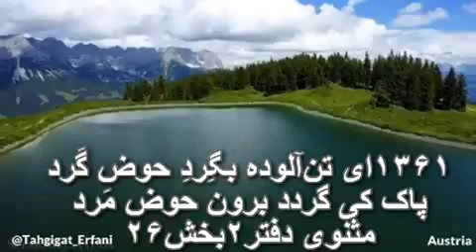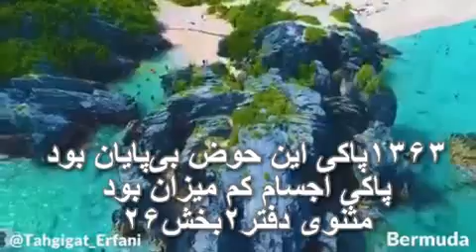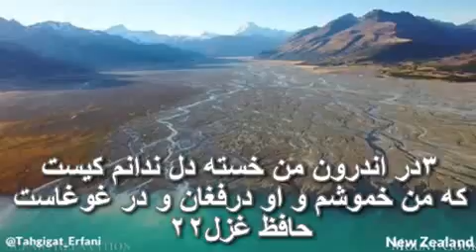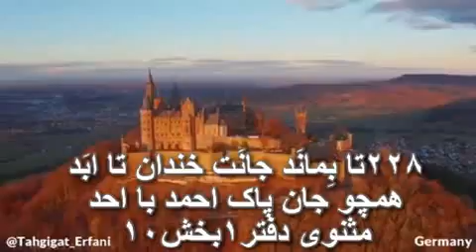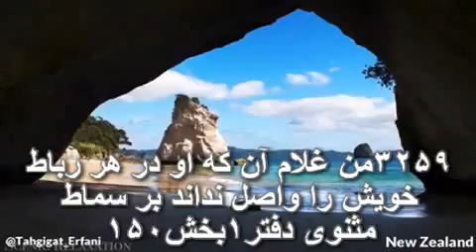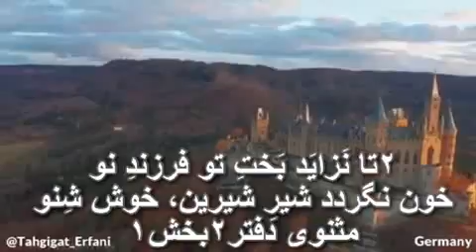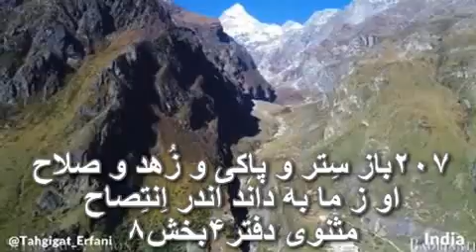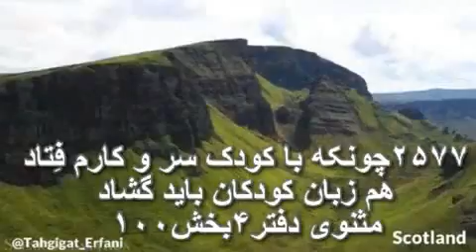تفسیر و شرح ابیات دفتر۲ بخش – ۲۶– ۴۷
بخش ۲۶ - آفت تأخیر خیرات به فردا
ازبیت ۱۳۵۹ الی ۱۳۶۵
پاکی در عرفان

۱۳۵۹تا که پایم می‌رود رانم درو
چون نماند پا چو بطانم درو
۱۳۶۰بی‌ادب حاضر ز غایب خوشترست
حلقه گرچه کژ بود نی بر درست
۱۳۶۱ای تن‌آلوده بگِردِ حوض گَرد
پاک کی گردد برون حوض مَرد
۱۳۶۲پاک کاو از حوض مهجور اوفتاد
او ز پاکی خویش هم دور اوفتاد
آنگاه مولانا میگوید تا مادامیکه پا و نیروی رفتن در دریا دارم ، اینکاررا خواهم کرد ، تازه آن موقع که با پارفتن را ازدست بدهم ،همانند مرغابی خودرا در آن دریا می افکنم . مولانا اصرار دارد که پا را توی دریا بگذار وراه معرفت را ادامه بده ، ولو اینکه ما خودمان فکر بکنیم که به مقامی که پا توی دریا بگذاریم نرسیده ایم ، مولانا اصرار میکند که در هر صورت راه را باید ادامه داد. بی ادب ؛ یعنی راه و رسم کاری مثلاً برای شنا کردن در دریا بایستی فن هائی را بلد بوده و بتوانید روی آب مانده شنا بکنید ، میتوان آنرا ادب شناکردن هم نامید . کسیکه شناکردن بلد نیست ، خودرا به آب زدن اصلح تر از شناگر غایب است ، مثال این موضوع را حلقه ای که برتر در زدن روی آن آویزان میکنند ، حلقهٔ کج روی در ارجحیت بسیاری بر در بی حلقه دارد، درست است حلقه کج است ولی به در است یعنی می‌تواند رسالتش را انجام دهد . حوض ؛ کنایه ای از دریا است ، که بقول مولانا با رفتن به دریا ، تن آلوده یا به عبارتی ناخالصی ها وجود را از تن میزُداید چگونه ؟ به بینید گفتیم دریا نمادی از عالم معنی خلقت است ، یقیناً اگر شهودی نداشته باشیم ، ویک دفعه با جرقهٔ ذهنی بخشی ویا کل آن در ذهن ما حاضر میشود ، همانند بیسواد ها هاج و واج مانده و نمیتوانیم آنچه برما ظاهر شده چیزی از آن به فهمیم ، ولی با تکرارش بتدریج  خواندن ویا ادراک آن برای ما ممکن میشود .
با تکرار شهود ها فرکانس وجودی ما در جهت همتائی و همخوانی فرکانس فطرت پیش میرود ، ولی بقول مولانا ولو شنا بلد نیستیم دریا را تا پایمان به کف آن میخورد ، تا انجاییکه درکی از شنود داریم ، پیش برویم بعدش با دست و پا زدن خودرا نجات میدهیم و یک دفعه مشاهده میشود کل اباطن ما در اختیار فطرت و هُشیاری خلقت قرار میگیرد . اگر بدن ما تمیز نباشد ممکن نیست بدون رفتن به حوض یا دریا و شستن خود ، که کنایه ای از دست کشیدن و رهانمودن دانستگی های درونی ، هیچوقت آن چنان تمیز نمیشویم که بتوانیم انوار معرفت خلقت را با آئینهٔ وجودی خود منعکس بکنیم ، لذا برای اینکار سمباده زدن آئینه ویا رهائی از دانستگی ها لازم است . کسیکه در طریقت عرفان به ایمان کامل نرسیده باشد درست است با رفتن به این حوض از ناپاکی تن رهائی مییابد ، ولی هنوز ناخالصی هایی در وجودش نشسته است که از او راه زنی می‌کنند  ،لذا اگر مدتی از حوض دور باشد باز هم ناپاکی بر او برگشت می‌شود . ، درست است ما معارفی از هستی با شهود دریافت میکنیم ، ولی اگر از حوض پاک کننده که به معنی عنایت معرفت های خلقت است ، ولی چسبیده به آنها ، آلودگی و کهنگی در ما پیش میاورد پس از اطلاع از آنها باید رهایشان نمود . بعد از پاکی بادریافت معارف هستی ، در زندگی روزمر دریافتی و ادراکاتی از محیط زندگی داریم ، لذا هرچه زمان دوری ما از حوض طولانی تر باشد ، با کهنه شدن معارف دریافتی قبلی و ادامهٔ ادراکات دنیای مادی ، دامی برای ما پیش میاورند ، و ‌دریافت  معارف جدید نیز  متوقف شده و در اینصورت آئینهٔ وجودی ما زنگار میگیرد.
۱۳۶۳پاکی این حوض بی‌پایان بود
پاکی اجسام کم میزان بود
۱۳۶۴زانکه دل حوض است لیکن در کمین
سوی دریا راه پنهان دارد این
۱۳۶۵پاکی محدود تو خواهد مدد
ورنه اندر خرج کم گردد عدد
حوضی که پاک کننده است ، پتانسیل پاکی آن بی نهایت است یعنی اگر تمام هفت میلیارد جمعیت دنیا با داشتن کثافت توی این حوض رفتند ، هیچ باکی نیست چون این ناپاکی ها حوض را کثیف نمیکند ، اما در مقابلش ، پاکی اجسام که کنایه ای ازتن آدمی است ، محدود ( کم میزان)  است. لذا اگر آدمی از حوض دور شود در نتیجهٔ تأثیرات محیط زندگی و راه زن های فعال در هستی ، مارا دوباره کثیف و یا ناخالص میکنند. قبلاً گفتیم که این حوض کنایه ای از دریای معرفت خلقت است ، در این بیت دل را تمثیل حوض قرار داده که در باطن ( کمین ) ما قرار دارد. بنابراین ، مولانا توصیه میکند از حوض دور نشوید مرتب خودرا با آن پاک بکنبد ، در اینصورت دل آدمی که کنایه از این حوض است با دریای عالم معنی ارتباط پنهانی دارد . پاکی محدود  آدمی همیشه به کمک نیاز مند است تا در فاصله های زمانی Interval مشخصی پاکسازی شوند ، ولی رهائی از پاک شدن ، هزینهٔ پاک شدن را افزایش خواهد داد.